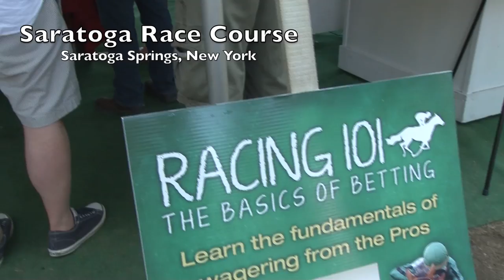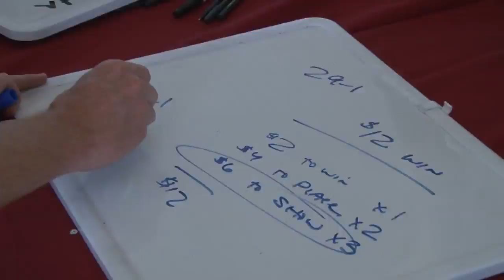Racing 101 Tent at Saratoga Race Course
The New York Racing Association, Inc. (NYRA) announced a partnership with America's Best Racing to bring a new fan-driven initiative to Saratoga Race Course designed to educate casual fans about the sport of thoroughbred racing.

The inaugural Racing 101 Fan Hub offers patrons the opportunity to receive personal, hands-on tutorials on the fundamentals and intricacies of wagering from a number of professional handicappers from America's Best Racing, a multimedia platform developed by The Jockey Club dedicated to increasing the profile of America's best thoroughbred racing events.

Located near the festival tent in the backyard picnic area, the fan development initiative will be introduced for the first time at Saratoga Race Course on Aug. 4 and 5 in conjunction with Saturday's running of the Grade 1 Whitney Invitational Handicap. The area will be open beginning at 10:30 a.m. through final post each day.

Visit nyra.com and followhorseracing.com for more information.